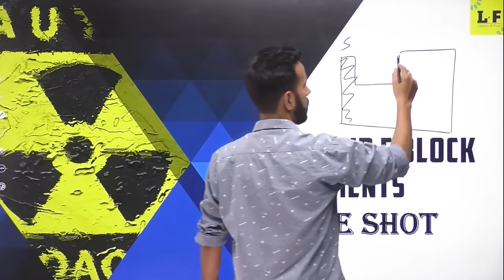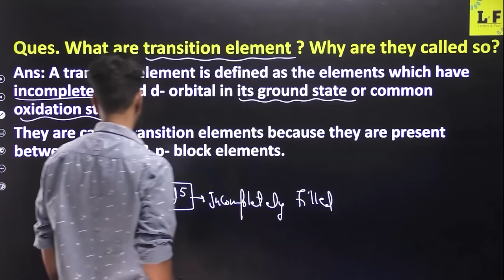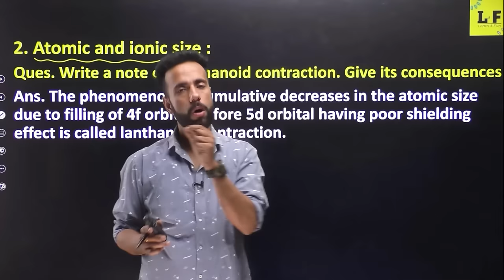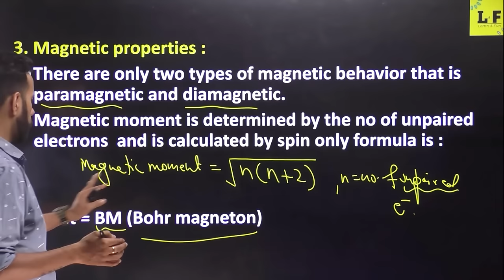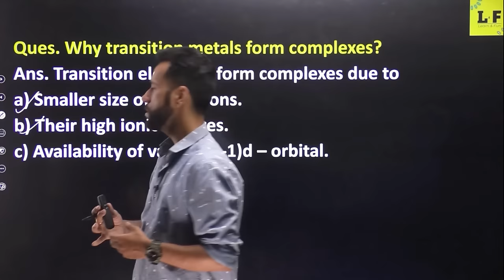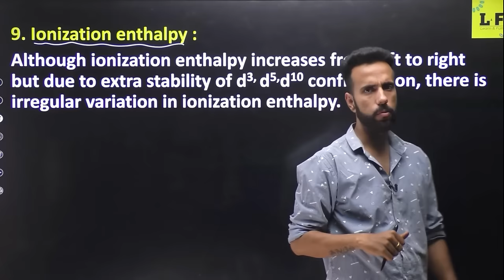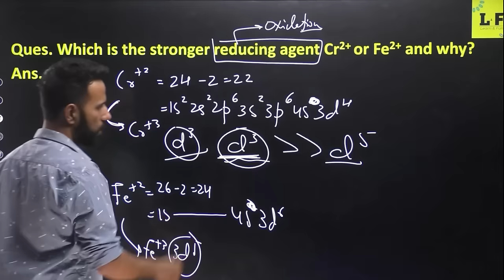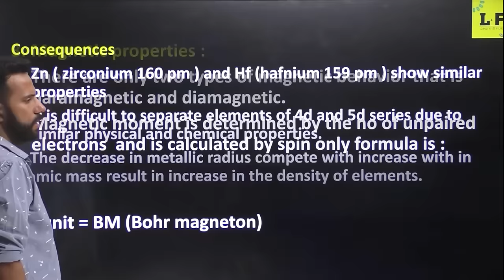CBSE Class 12 | Chemistry | D & F Block Elements One Shot Revision | Learn and Fun | Ashu Sir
Believers Batch For Class 9th, 10th, 11th, 12th | New Sessions | Live Batch By Ashu Sir
To Join Believers Batch-

CBSE Class 12 | Chemistry | D & F Block Elements One Shot Revision | All Important Topics and Questions | Learn and Fun | Ashu Sir

📌Topics Covered In this Session:
D & F Block Elements Class 12
D & F Block Elements Important Topics
D & F Block Elements Complete Chapter
D & F Block Elements One Shot Revision
General Characteristics of Transition Elements,
Atomic and Ionic Size,
Magnetic Properties D and F Block,
Formation of Coloured Ions,
Tendency to Act as Catalyst,
Formation of Interstitial Compounds,
Alloy Formation,
Ionization Enthalpy,
Oxidation State,
Oxidation State of D Block Elements,
D and F Block Elements Class 12 Important Questions,
D and F Block Elements Class 12 Important Questions With Answers

📌Class Chapters:

D & F Block Elements Class 12 NCERT,
D & F Block Elements Class 12 One Shot ,
Formation of Coloured Ions in D Block Elements,
Formation of Coloured Ions by Transition Elements,
Formation of Coloured Ions in D Block Elements Trick,
Formation of Interstitial Compounds of D Block Elements,
CBSE Class 12 Chemistry,
CBSE Class 12 Chemistry Syllabus,
CBSE Class 12th Chemistry Syllabus,
CBSE Chemistry Revision Class 12
Alloy Formation,
Alloy Formation in D Block Elements,
Ionization Enthalpy,
Oxidation State,